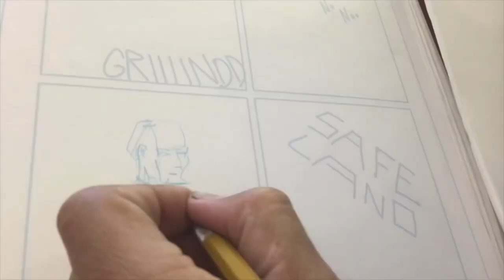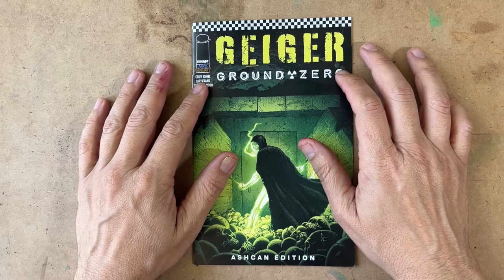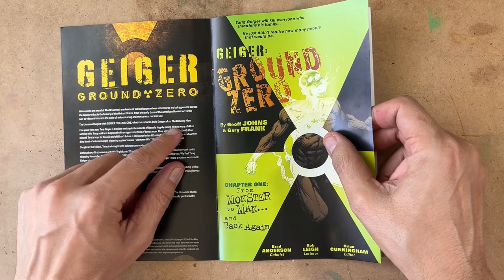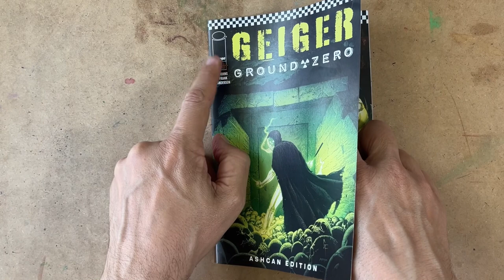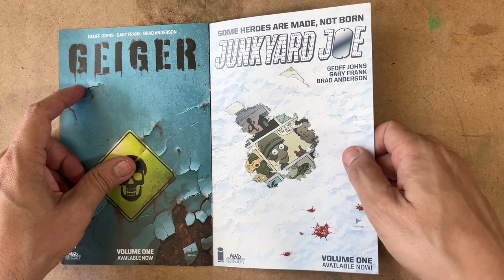Geiger Ground Zero - Image Comics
Tallking comics!